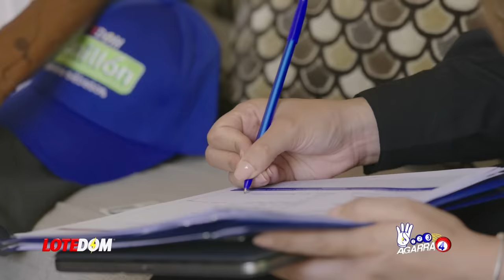De Último Minuto: Otro Gran Fracaso De La Alianza ¡NO SE PONEN DE ACUERDO EN PLAZA CLAVE!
Danilo Medina y Leonel Fernández continuan como en los viejos tiempos, en los qué solo primaba el interés de cada cual en términos de su hegemonía política.  Lo que acaba de ocurrir es una muestra indiscutible de ello. Acá todos los detalles.

3,500 por hora. Grabación a 1080. Entrega de material editado.

 día.

5,000 por cada video no mayor a 2 minutos.